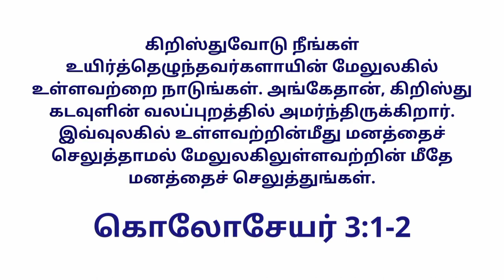Today's Gospel (25.08.2021) | இன்றைய நற்செய்தி | God's word | Sis. Sheriba Shaji